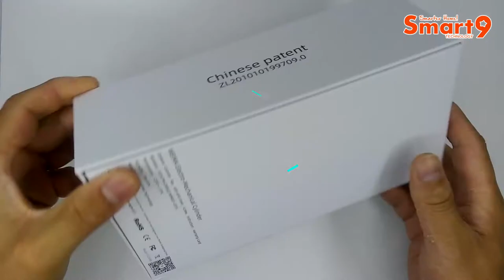Smart9 ZigBee Smart Cylinder Lock, Smart Home Security Powered by TuYa!